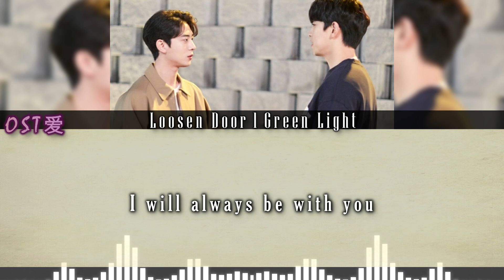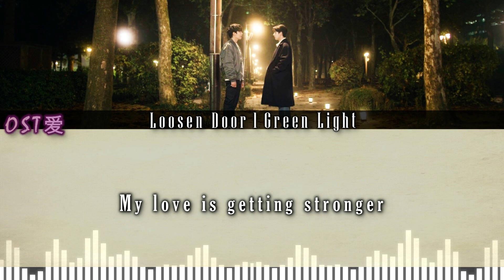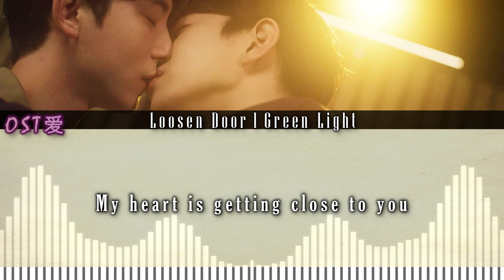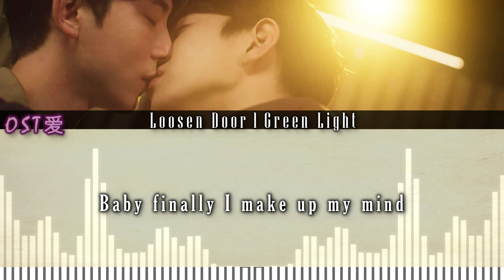Loosen Door - Green Light : 하숙집 오!번지 l Oh! Boarding House OST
ALL RIGHTS ADMINISTERED by musicnnewkorea (on behalf of 스튜디오모)

Drama : 하숙집 오!번지 l Oh! Boarding House
Actors :
• Im Sung Kyun (임성균)​ (Cheon So)

SYNOPSIS:

Sul Won is an out-of-work young man whose mother runs a low-cost boarding house for students and men who don’t have enough money to buy or rent an apartment on their own. But when his mother suddenly has to up sticks to return to her provincial hometown, she leaves Sul Won in charge of the boarding house – becoming the de facto live-in landlord. The residents of the boarding house are a mixed bunch. They include a high school senior, who also happens to be Sul Won’s cousin. There is also Sul Won’s former college friend, as well as Kim Chun Seo, a high school teacher. Rounding out the number is a third-year Art student who dreams of becoming a cartoon author. As the young men spend more time together, a close bond of friendship begins to form in the house. But when Sul Won discovers that some of the tenants have begun to develop a crush on him, Cupid could well come calling!

[ 하숙집 오!번지 l Oh! Boarding House ]
• THE SONG USED ISN'T MINE
[ Loosen Door - Green Light ]